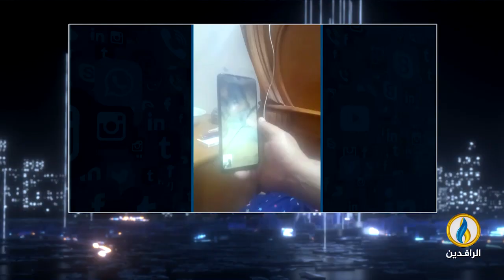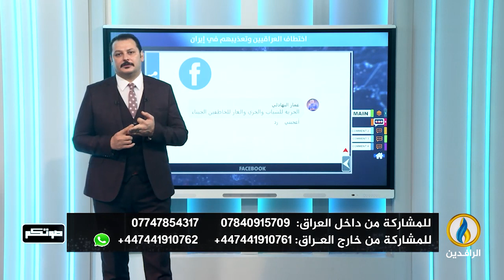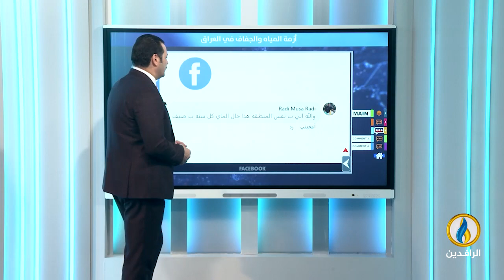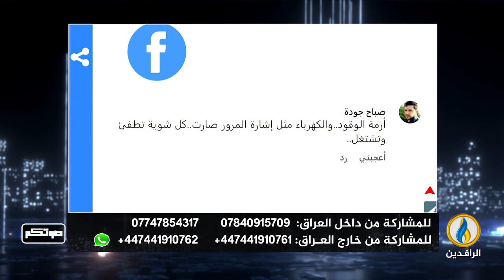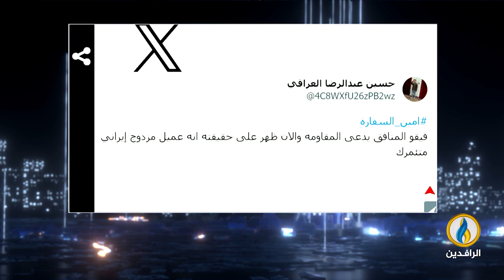صوتكم | 23 - 8 - 2023